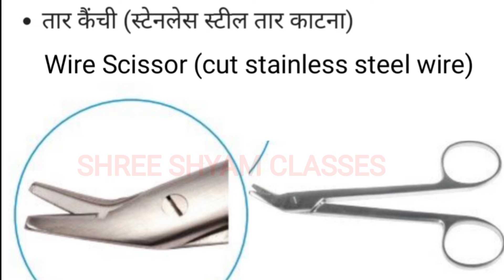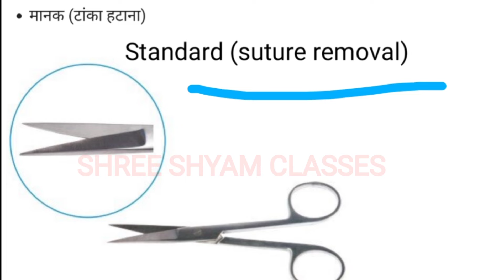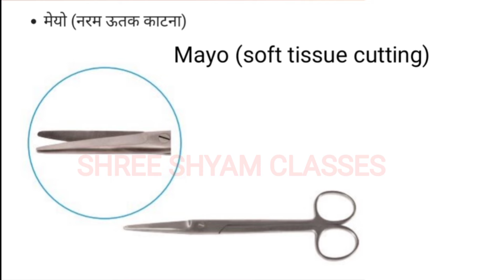General Veterinary Instruments || Bsf Veterinary || Bsf Kennelmen || DSSS Veterinary Most Questions